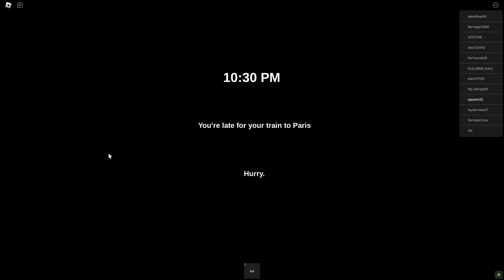Roblox ;- Sinister [HORROR] Full Gameplay